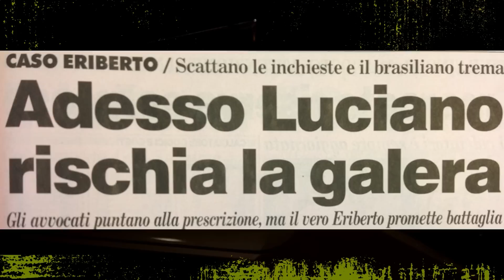Da Eriberto a Luciano | 👤 Il furto di identità più clamoroso della storia del calcio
Oggi vi racconto la storia di Luciano.  Un’ala destra brasiliana con una doppia identità.  Carico la nuova versione del video Remastered con Audio Migliorato ✅

La prima è quella appunto di Luciano nato nel 1975.
La seconda invece è quella di Eriberto nato nel 1979.  Una sola persona, due identità. No, non è un caso di reincarnazione, ma un caso di frode dell’età, ovvero dichiarare una età minore per poter iniziare una carriera da calciatore.
Questo è il racconto di uno dei più clamorosi furti di identità della storia del calcio.

Luciano cresce a Rio de Janeiro  proveniente da una famiglia molto povera. Diventa bruscamente uomo all'età di sei anni, il giorno in cui perde  la mamma. Vita in salita e maniche da rimboccare in fretta. Qualche anno dopo perde anche il padre.
Rimane con i fratelli e si da fare, lavorando addiritura in una fabbrica sudando ogni giorno per procurarsi da mangiare. Poi corre  in strada rincorrendo quel sogno chiamato calcio.

Ha talento, è innegabile, e una grande forza di volontà. ma viene da una situazione di estremo disagio. Ma vista la situazione è disposto a tutto per realizzare il proprio sogno.

A 21 anni succede così che un agente non si fa troppi scrupoli, nota il suo talento calcistico. Gli propone un cambio d'identità con dei documenti falsi, in modo da poter sostenere dei provini con importanti squadre brasiliane.

Provini che altrimenti non gli sarebbero concessi avendo già superato i 20 anni.  Nel calcio, è comune tra i giocatori appartenenti a nazioni in cui i dati non sono facilmente verificabili.

 I 21 anni diventano improvvisamente 18 e Luciano Siqueira de Oliveira, nato il 21 Gennaio 1979, divenne tre anni più giovane.

Corre l’anno 1996 e Luciano prende l'identità di un contadino all’oscuro della situazione e diventa ufficialmente Eriberto.
 Sostiene alcuni provini e a 18 anni viene tesserato dal Palmeiras, con cui inizia a giocare nella Serie A brasiliana.   Il ragazzo non è un grande, ma in fondo ha solo 18 anni: lo prendono e ci lavorano su.

Viene scherato da ala destra, quando lo nota  l’allore D .s. del Bologna Oreste Cinquini, che decide di portarlo in Italia nel 1998, versando 5 miliardi di Lire nelle casse del club brasiliano. Per Eriberto a 19 anni inizia l'avventura italiana.  Trova subito la fiducia di Mazzone, che apprezza il suo impegno in allenamento e lo schiera subito. Complessivamente, fra Intertoto, Coppa UEFA, Serie A e Coppa Italia gioca 54 gare in due stagioni, realizzando 4 goal.
Disputa alcune gare con la Nazionale Under 20 del Brasile, con la quale non avrebbe in realtà potuto giocare.

Nel complesso un giocatore con del potenziale, ma anche molto pasticcione.  Così nel 2000 il Bologna preferisce  cederlo in comproprietà in Serie B al Chievo per 2 miliardi.
In quel 4-4-2, che del Neri metteva in campo come pochi altri, le ali volano sul serio. Segna 4 goal in 35 presenze in Serie B, dando un contributo fondamentale per la promozione della sua squadra in Serie A. Nel 2001 i veneti riscattano l'altra metà del suo cartellino per 2 miliardi e mezzo di Lire. Eriberto anche in Serie A è grande protagonista in maglia gialloblù, e con il 'Chievo dei miracoli' che chiude la stagione al 5° posto in classifica aggiunge alla sua collezione 30 presenze e 4 goal.
Vola anche la quotazione sul mercato di quel Chievo (Corini, Perrotta, Corradi, Marazzina…). Ma in quel momento soprattutto il brasiliano è al top della sua popolarità.
Su lui mette gli occhi la Lazio. Il Chievo si vede offrire 18 milioni di euro. Dopo averlo preso al Bologna, si prospetta una bella plusvalenza per la società di Campedelli. In fondo il ragazzo ha appena 23 anni: nato il 21 gennaio 1979, dice la carta d’identità.

Ma proprio nel momento più atteso, Eriberto sparisce.
 “Eriberto si è incontrato con i suoi avvocati in Brasile e insieme hanno deciso la linea difensiva da sostenere”. .

Così nell’ agosto 2002, in effetti, Eriberto nasce per la seconda volta, e rinasce come Luciano Siqueira de Oliveira. La stagione seguente, sull’album Panini, ritroviamo la figurina di Eriberto, ora Luciano, nuovamente al Chievo.

Luciano è approdato ugualmente in una big, l’Inter, nell’estate 2003, ma senza ritrovare più quello spunto di quando si fingeva più giovane di 3 anni. Sembra che dopo essere tornato al suo vero nome e alla sua vera età,  quel giocatore si sia perduto. A gennaio 2004 è già tornato al Chievo, dove resta per altre 9 stagioni, fino a 37 anni compiuti… e reali

Chiude la sua carriera da calciatore nel Mantova, in Lega Pro Seconda Divisione.